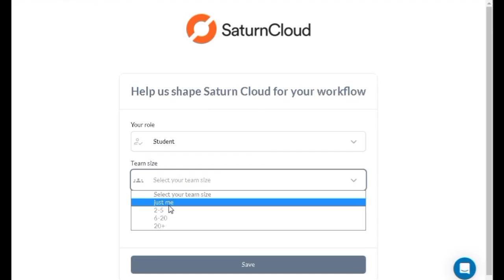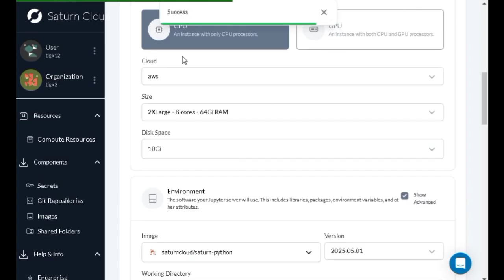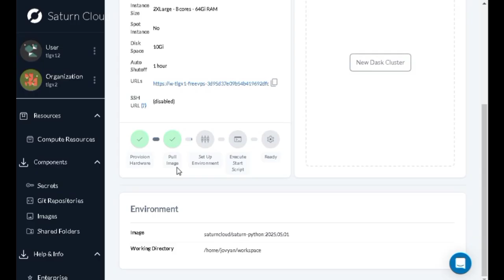Free VPS 64GB RAM 8 Cores with Root Access | No Credit Card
🚀 Get your Free VPS 64GB RAM 8 Cores with Full Root Access – no credit card required! Perfect for hosting, testing projects, or running apps without limits.

🔍 Search Queries Covered:
free vps 64gb ram 8 cores root access, free vps no credit card, free vps for students, free rdp 2025, free vps hosting with root, how to get free vps 64gb ram